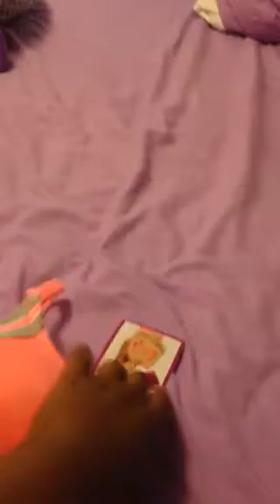Victoria secrets bra and panties set ( dupe)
This bra and panty set I found at Walmart does it look like Victoria secrets?